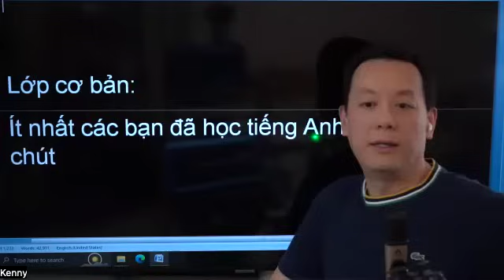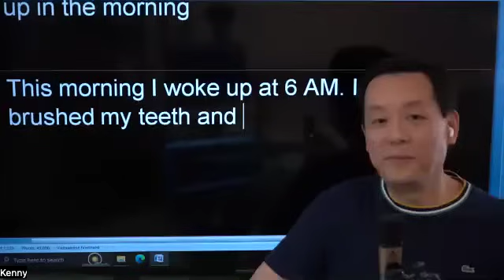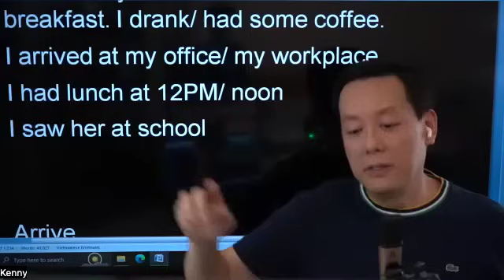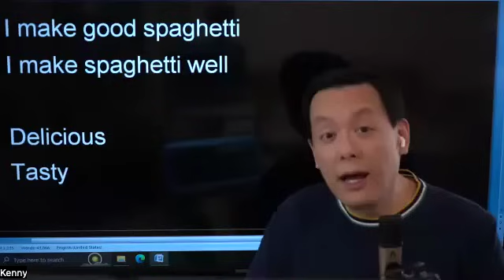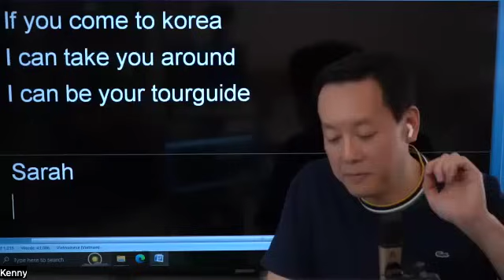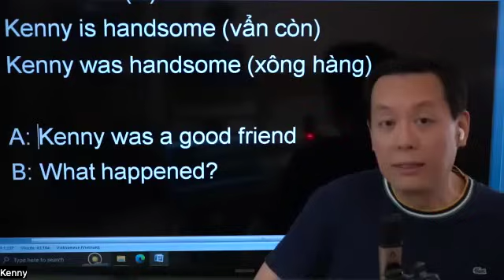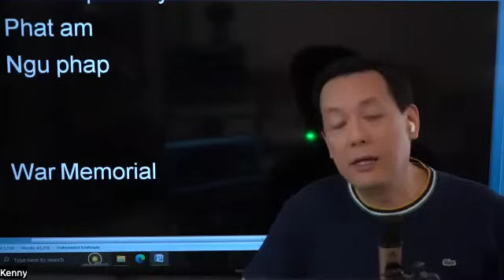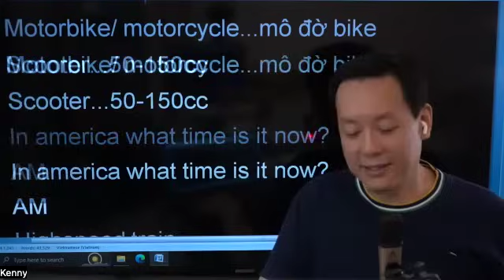Tiếng Anh Cơ Bản 1..cho người mất gốc TA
Hello các bạn. Buổi livestream này là buổi học tiếng Anh cơ bản. Mình giúp cho những bạn mới học tiếng Anh hoặc cho những bạn muốn ôn lại tiếng Anh sau một thời gian lâu dài.